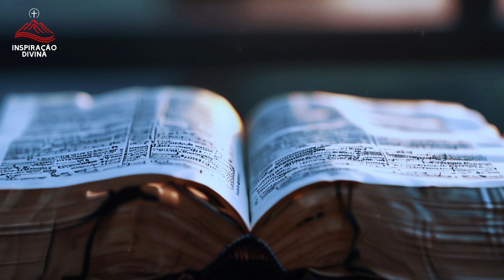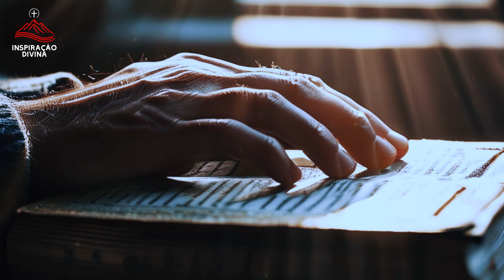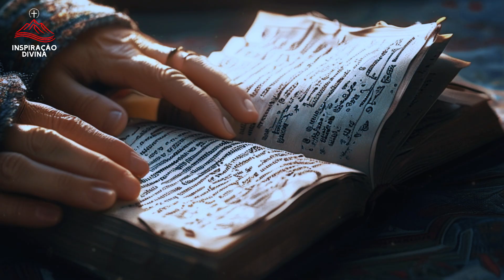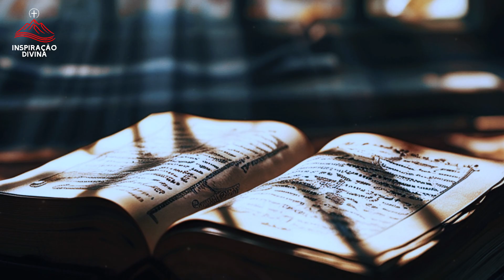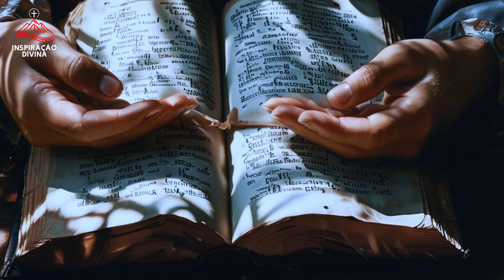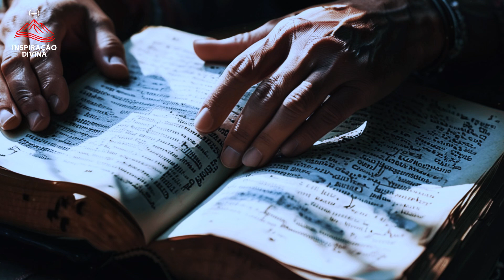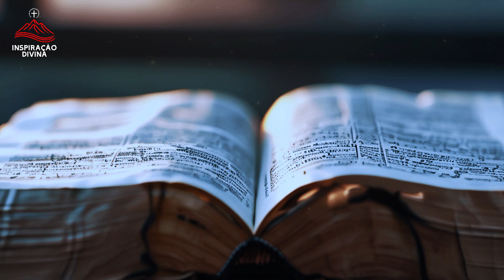Semana Vitoriosa - Oração da Manhã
Olá, queridos irmãos e irmãs! Estamos animados para mais um vídeo: "Semana Vitoriosa - Oração da Manhã". Nesta jornada espiritual, vamos buscar a orientação de Deus e invocar as bênçãos do Altíssimo sobre nossas vidas.

Nosso objetivo é fortalecer sua conexão com Deus, reacender a chama da esperança em seu coração e proporcionar um ambiente propício para conquistas em todos os aspectos da sua existência. Juntos, elevaremos nossas vozes em gratidão pela infinita misericórdia do Senhor e rogaremos por Sua bondade neste novo amanhecer.

Convidamos você a depositar suas ansiedades, aspirações e necessidades aos pés do Criador, confiante em Sua fidelidade e no cumprimento de Suas promessas.

Seus pedidos de oração são bem-vindos nos comentários. Teremos prazer em interceder por você e celebrar suas vitórias. Ajude-nos a espalhar esta mensagem de fé compartilhando o vídeo com seus entes queridos.

Prepare-se para uma semana repleta de bênçãos e vitórias na presença do Senhor!

Apoie nosso canal:

Links de Produtos:

Café com Deus Pai | Porções Diárias de Paz 2024